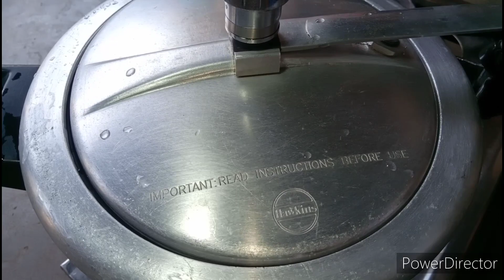Chote kathal or aloo ki sabji,kathal ki sabji kaise banaen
हेलो फ्रेंड्स तो स्वागत है आपका हमारे आज के इस रेसिपी वीडियो पर और आज हम आपको बना कर दिखाएंगे स्वादिष्ट आलू कटहल की सब्जी,
आलू कटहल को बनाने के लिए सबसे पहले कटहल को छोटे-छोटे टुकड़ों में काटकर रखें और आलू को छोटे-छोटे टुकड़ों में काट लें,
अब एक कुकर में कटहल को डालेंगे और इसे चार सीटी तक पका कर निकाल लेंगे,
अब एक कढ़ाई पर थोड़ा सा तेल लेंगे और आलू को फ्राई करके निकाल लेंगे अब इस पर हम थोड़ा सा तेल को और डालकर पके हुए कटहल को डालेंगे और इसे भी चार-पांच मिनट फ्राई करने के बाद निकाल लेंगे,
दोनों चीजों को फ्राई करने के बाद हम एक ग्राइंडर का जार लेंगे इस पर डालेंगे एक छोटी चम्मच जीरा 2 छोटी चम्मच साबुत धनिया, आधी छोटी चम्मच काली मिर्च के दाने 4 से 5 सुखी लाल मिर्च 15 से 16 दाने छिली हुई लहसुन और 1 इंच कटे हुए अदरक अब इसके साथ में थोड़ा-थोड़ा पानी मिक्स करके मसालों को अच्छे से पीस लेंगे,
कढ़ाई पर फिर से लेंगे 3 बड़े चम्मच सरसों का तेल, तेल के गर्म होने पर इस पर हम एक चुटकी हींग डालेंगे और तीन पीस मीडियम आकार के पतले कटे हुए प्याज, प्याज को चम्मच से चलाते हुए अच्छे से फ्राई कर लेना है
प्याज को अच्छी तरह पका लेने के बाद इसके साथ में हम थोड़ा सा कसूरी मेथी डालेंगे और तेल पर लो फ्लेम पर मिक्स करेंगे, मेथी पत्तों को मिक्स करने के बाद अब इसके साथ में हम एक छोटी चम्मच कश्मीरी लाल मिर्च का पाउडर डालेंगे और इसे भी कुछ देर मिलाएंगे,
अब इसके साथ में हम पीसे हुए मसाला पेस्ट को डालेंगे और 5 मिनट मिक्स करते हुए पकाएंगे,
मसालों को कुछ देर तक पकाने के बाद अब इसके साथ में हम टोमेटो प्यूरी डालेंगे और मसालों के साथ 4 से 5 मिनट मिक्स करते हैं अच्छी तरह पका लेंगे,
जब हमारे सारे मसाले अच्छे से फ्राई होकर तैयार हो चुके हो तब इसके साथ में हम फ्राई किए हुए कटहल और आलू दोनों ही चीजों को डालकर मसालों के साथ चार पांच मिनट मिक्स करते हुए मीडियम आंच पर पकाएंगे,
आलू और कटहल को अच्छे से मिक्स करने के बाद में इसके साथ एक गिलास पानी ऐड करेंगे पानी के साथ डालेंगे एक छोटी चम्मच या अपने स्वाद के अनुसार नमक और अच्छी तरह मिक्स करके इसे हम ढककर पकाएंगे,
3 - 4 मिनट के बाद इसके ढक्कन को ओपन करेंगे और गैस के फ्लेम को बंद करके एक दो बार चम्मच से सब्जी को चला लेंगे, अब इसके साथ में हम कटे हुए धनिया पत्तों को डालेंगे और मिक्स कर लेंगे,
स्वादिष्ट आलू कटहल की सब्जी बनकर तैयार हो चुकी है।

Hello friends, welcome to our today's recipe video and today we will make and show you delicious potato jackfruit vegetable,
To make potato jackfruit, first cut the jackfruit into small pieces and cut the potatoes into small pieces,
Now put the jackfruit in a cooker and cook it for four whistles and take it out.
Now take some oil on a pan and fry the potatoes and take them out, now we will put some more oil on it and put the cooked jackfruit and after frying it for four to five minutes, take it out.
After frying both the things, we will take a jar of a grinder, add one teaspoon cumin, 2 teaspoons whole coriander, half teaspoon black peppercorns, 4 to 5 dry red chilies, 15 to 16 grains peeled garlic and cut 1 inch Now mix a little water with the grated ginger and grind the spices well.
Again take 3 tbsp mustard oil on the pan, when the oil is hot, we will put a pinch of asafoetida on it and three pieces of medium sized finely chopped onions, stir the onions with a spoon and fry them well.

After the onion is well cooked, we will add a little Kasuri fenugreek with it and mix it on low flame on the oil, after mixing the fenugreek leaves, now we will add a small spoon of Kashmiri red chili powder and also mix for a while,
Now along with this we will add the powdered masala paste and cook while mixing for 5 minutes,
After cooking the spices for some time, now we will add tomato puree along with it and mix it with the spices for 4 to 5 minutes, cook it well.
When all our spices are fried well and ready, then along with this we will add both the fried jackfruit and potato and mix it with the spices for four to five minutes and cook on medium heat,

After mixing the potatoes and jackfruit well, add a glass of water to it, add a small spoon of salt or salt according to your taste and mix it well and cover it and cook it,

After 3 - 4 minutes, open the lid and turn off the gas flame and stir the vegetable once or twice with a spoon, now add chopped coriander leaves and mix it,
Tasty potato jackfruit curry is ready.